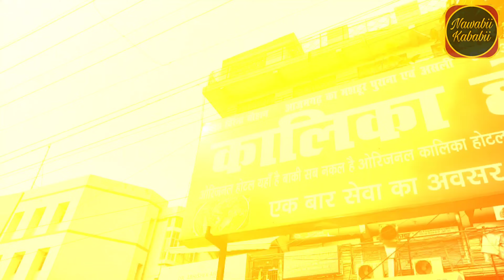'AZAMGARH' Wale Kalika Hotel Ka Desi 'MUTTON DO PYAZA' | Mutton Chusta | Street Food | Lucknow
The desi treat is ready for you as team Nawabii Kababii brings the very famous Mutton do pyaza, from the very famous Azamgarh fame Kalika Hotel. The video captures the entire preparation of mutton in complete desi style. Plus special emphasis has been laid on all the spices & ingredients used to prepare it. What makes this episode even more special is that first time we are showcasing the most loved mutton chusta as well. So this weekend, grab this desi mutton meal in pure desi swah along with your Food Mafia.

Address:
Lekhraj Khazana, Indira Nagar, Faizabad Road, Lucknow, Uttar Pradesh.

Conceptualization & Direction : Ranjan Srivastava
Video Courtesy: Shishir Mayank Singh
Social Media Manager : Ruchi Srivastava

Nawabii Kababii Official

Audio Courtesy:

Audio Courtesy:
1: Title - PUNJAB 2
YOUNGBLOOD